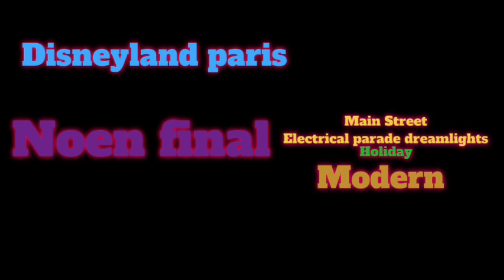Dumbo and neon final main street electrical parade holiday modern Disneyland paris